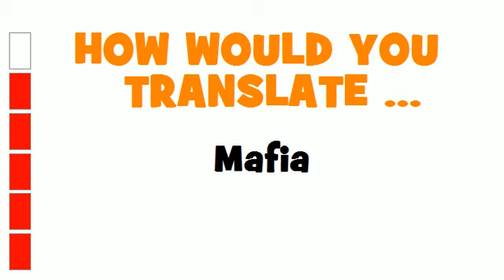GERMAN TRANSLATION QUIZ = Mafia